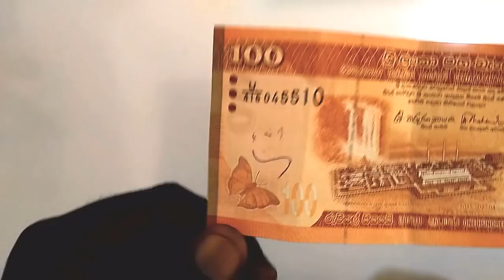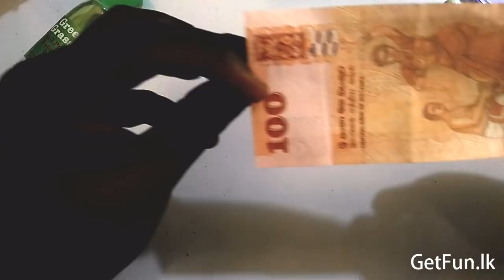මුදල් නෝට්ටු වල ඇති කාබන් පෑන් ඉරි ඉවත් කරන හැටි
The easiest way to remove pen marks from currency notes.